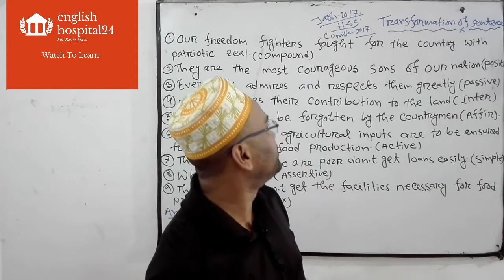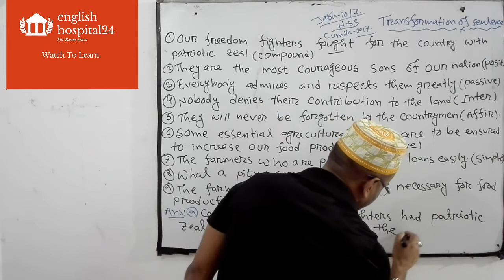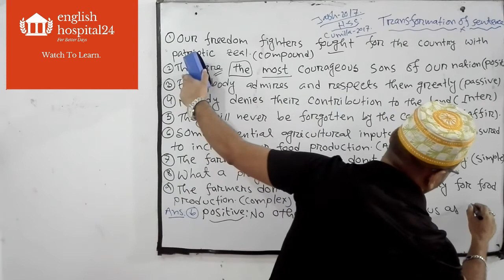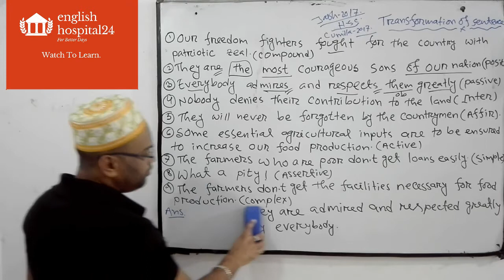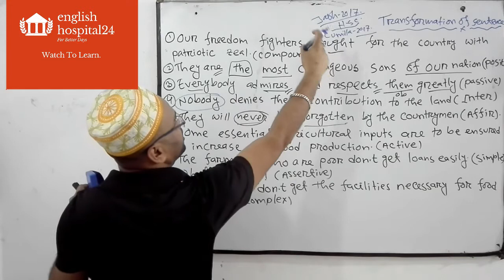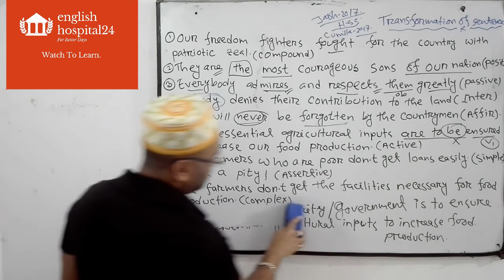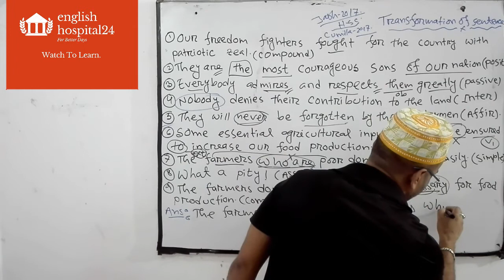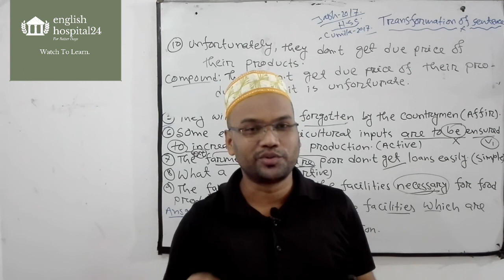Transformation Of Sentence শেখার সবথেকে সহজ পদ্ধতি ঘরে বসেই শিখে নাও. Real Practice With Shortcut.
Transformation Of Sentence শেখার সবথেকে সহজ পদ্ধতি ঘরে বসেই শিখে নাও. Real Practice With Shortcut Tricks.
Prepared By:
MD.Mizanur Rahman.
B.A.(Honours), M.A. in English Literature.
 B.ed,M.ed.
KEYWORDS:Transformation Of Sentence শেখার সবথেকে সহজ পদ্ধতি ঘরে বসেই শিখে নাও
transformation basic english class
all rules of transformation of sentences
simple complex compound rules
simple into complex rules
complex into simple rules
simple into compound rules
complex into compound rules
compound into complex rules
how to change simple complex and compound
affirmative to negative rules
assertive to interrogative
degree change rules
voice change